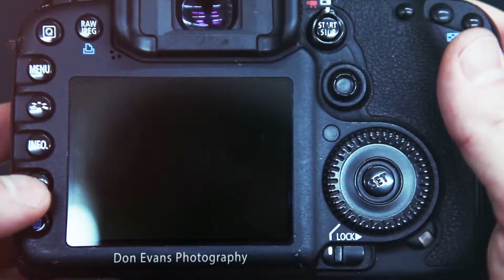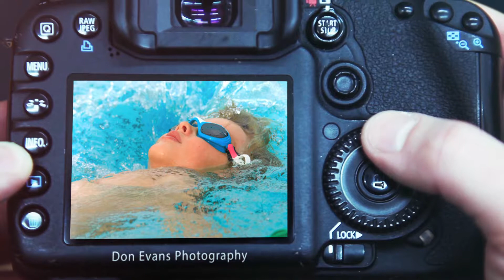Shutter Slideshow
Camera Shutter Slideshow of 2017 Starmount Stingrays Swim Team (Elks vs. Starmount)